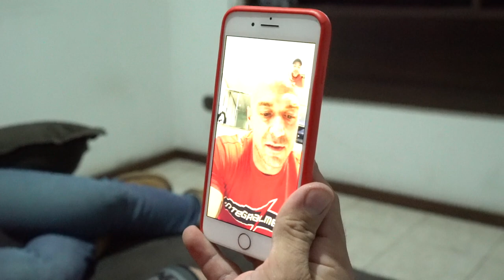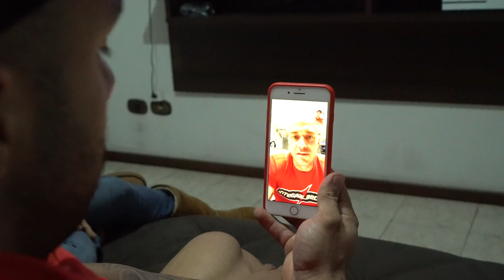CAMP CURITIBA - LUCAS FIUZA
Lucas Fiuza recebe um convite para fazer sua preparação em Curitiba, na Overall Gym, e logo de primeira encara um treino de peito insano com Marcelo Cruz.